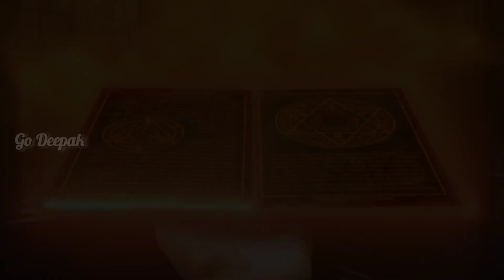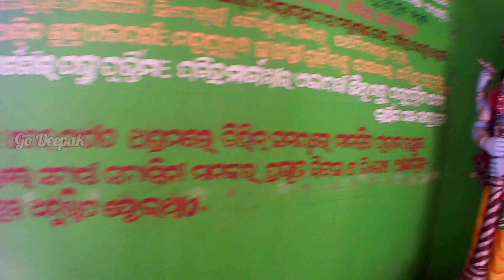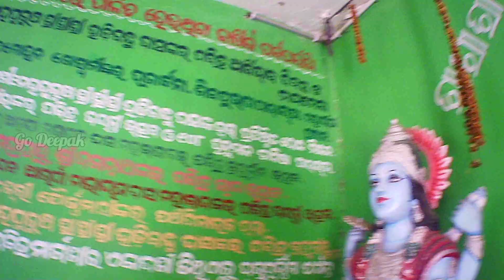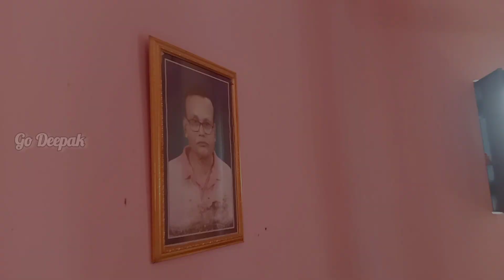କଳିଯୁଗ ର ସପ୍ତଗିରି ମଧ୍ୟରୁ ଅନ୍ୟତମ/ସିଦ୍ଧଗିରି/ଗୋବିନ୍ଦପୁର/କଟକ kalijuga sidhagiri/cuttuck